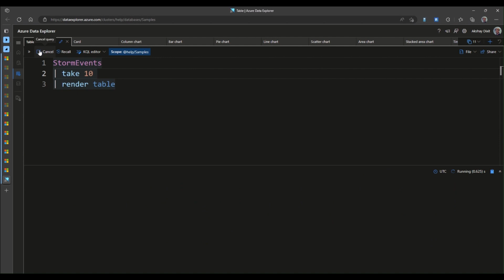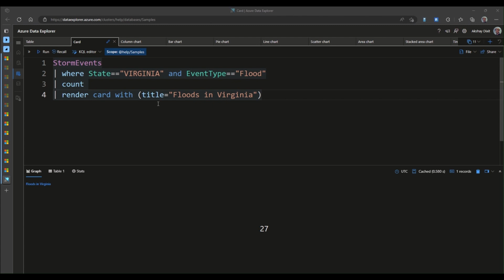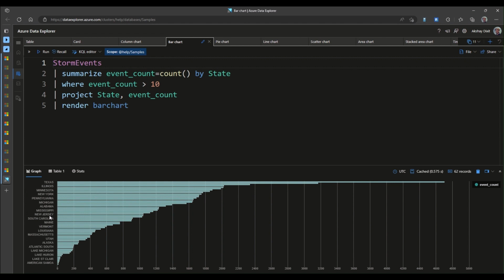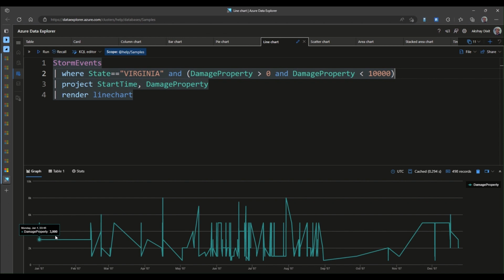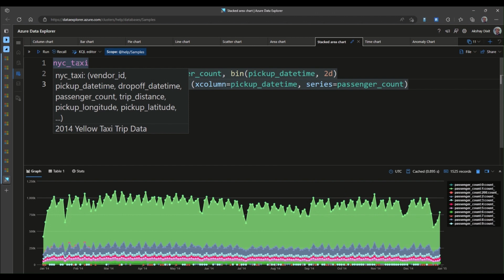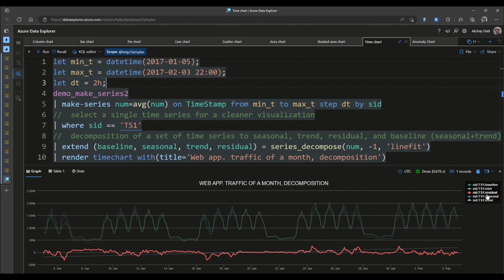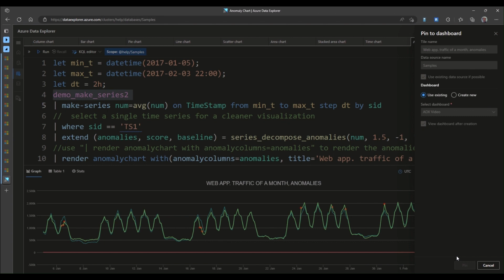KQL Visualizations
Welcome to the 18th episode of the Azure Data Explorer 101 series! Each episode we will deep dive into a specific topic that will help you gain an understanding of different capabilities within Azure Data Explorer, also known as ADX or Kusto. In this video, we are joined by Akshay Dixit, a Product Manager on the Azure Data Explorer team. In today’s video, we're going to be talking about out-of-the-box visualization capabilities for Kusto Web Explorer..